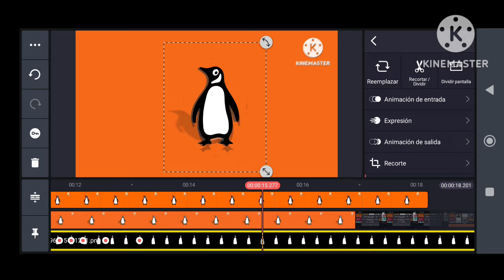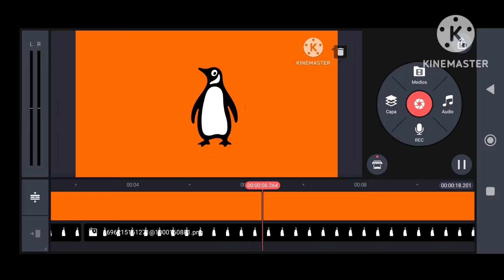peguing classic logo remake part 2 speedrun KineMaster